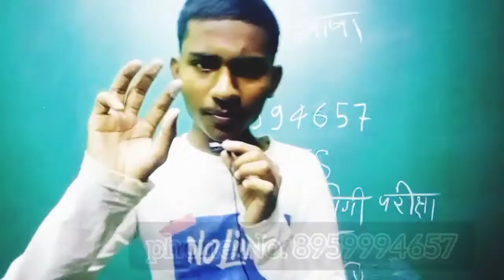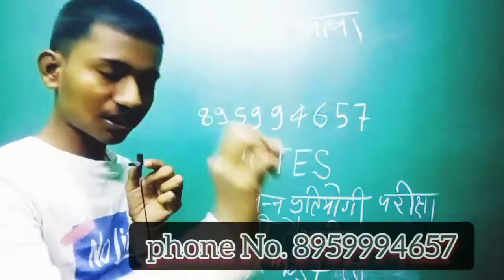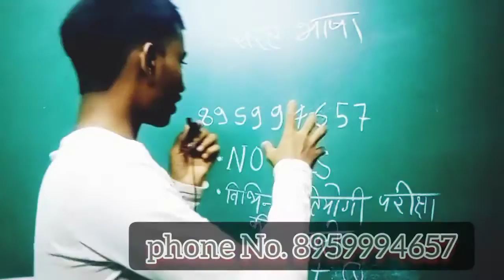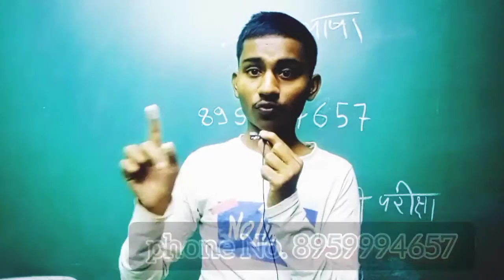जिनको भी टॉप करना है और साथ ही jee, neet, reet, upsc, psc पास करना है वह जरूर देखें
Pay on 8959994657 phone pay/google pay